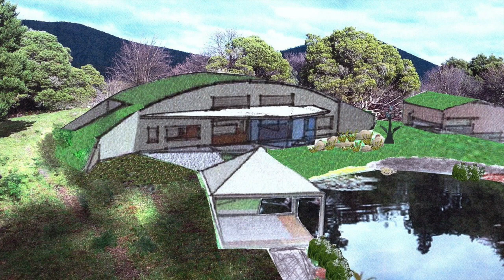Warburton Arch House construction time lapse